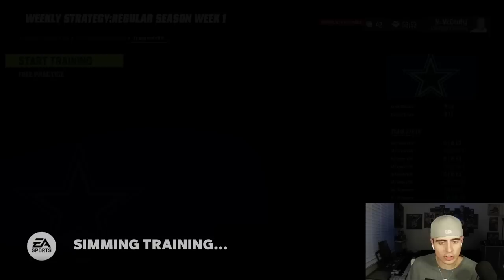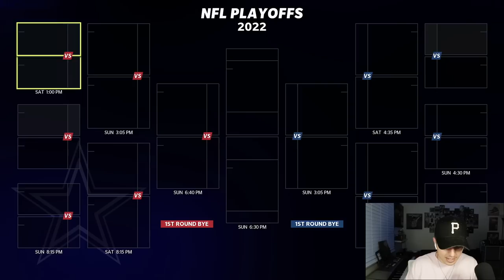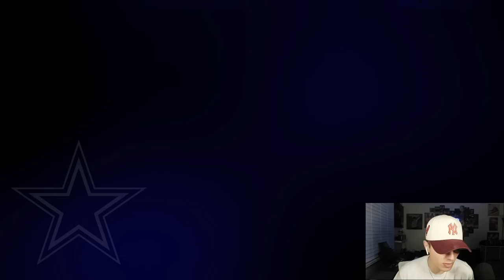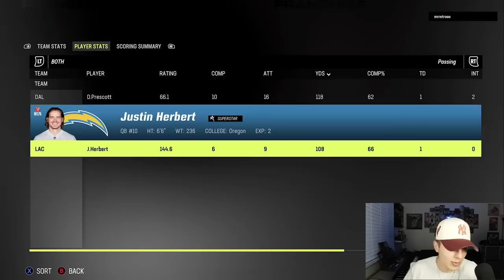A FULL SEASON FRANCHISE WITH THE DALLAS COWBOYS! LET'S GO!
@tsapyt - Instagram
@tsapyt - TikTok

Outro music by the poeticrockstar - check out his most recent projects on apple music and spotify!

The Dallas Cowboys "America's Team" has made some crazy offseason moves to improve an already outstanding defense lead by generational talent Micah Parsons. They have brought in Stephon Gilmore, who still has some left in the tank, you put across from star corner Trevon Diggs. It seems that the success of the Cowboys season is on the shoulders of Dak Prescott. Will they win a bowl with us? Let's find out.

WE ARE BACK with the Madden 23 Full Season Express Franchises! Shoutout @TDBarrett for putting these together. There is a draft, season, and playoffs in ONE VIDEO!